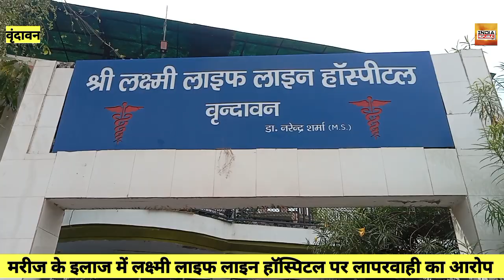|| महिला की हालत गंभीर || निजी अस्पताल पर परिजन ने लगाया इलाज में लापरवाही का आरोप ||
breakingnews india निजी अस्पताल पर परिजन ने लगाया इलाज में लापरवाही का आरोप